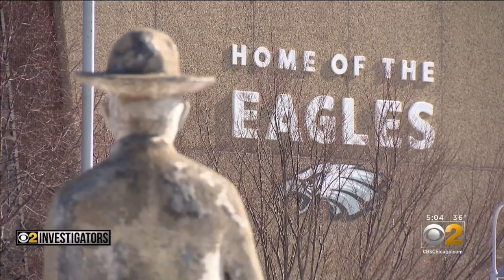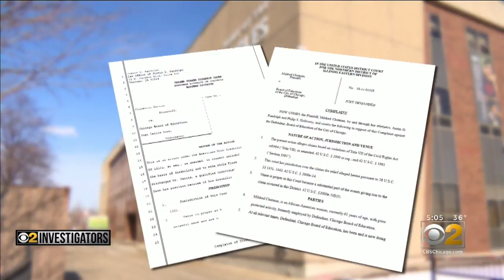Allegations Of Discrimination From Benito Juarez High School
CBS 2 Investigator Megan Hickey reports on what former and present African American school staff are saying regarding a "toxic environment" they've experienced at a Pilsen high school.